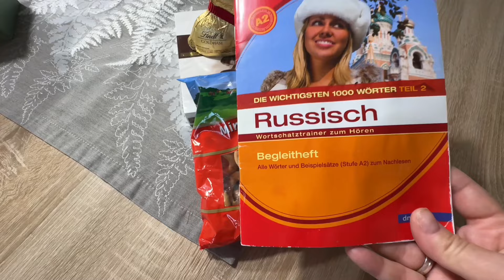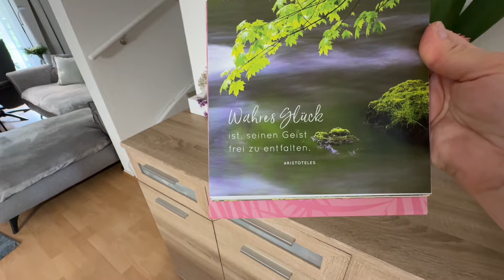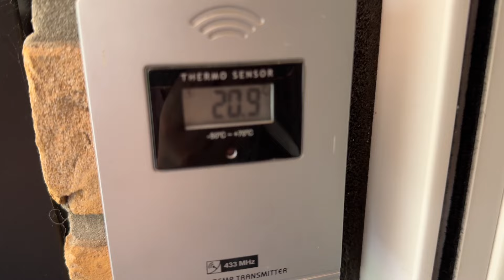VLOG🇩🇪:Завтрак на террасе/Работа кипит/Соседский кот-шалун/Многое успели/Вечерняя прогулка